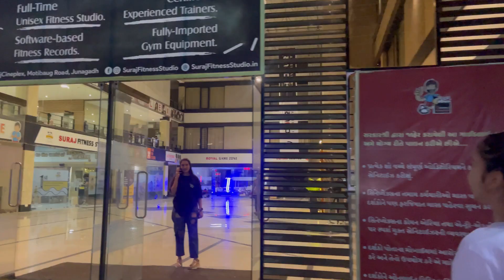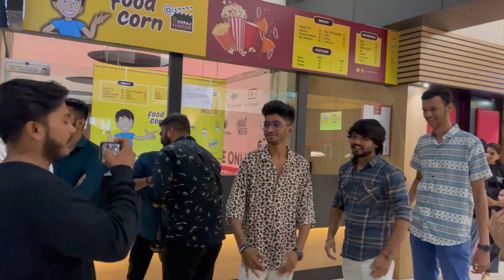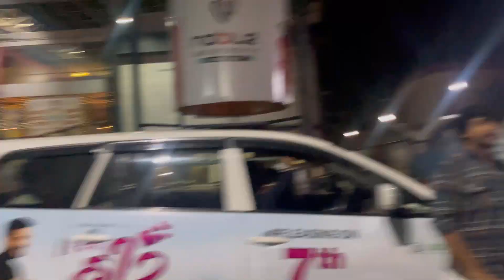Bridal shoot of bali || premiere of hun tari heer || pc art vlog